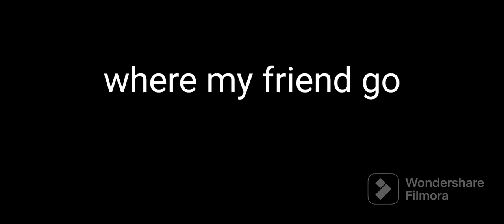HEROBRINE RETURN 😈|| MINECRAFT LEGENDS S1 EP 4 😎